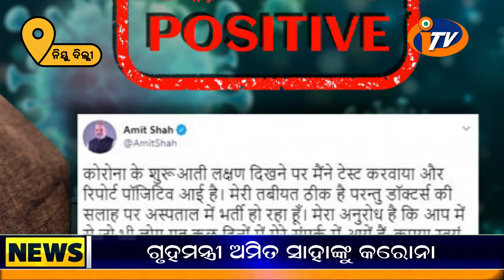AMIT_SAHA_TESTED_CORONA_POSSITIVE@iTV